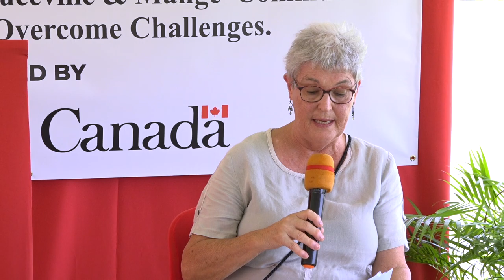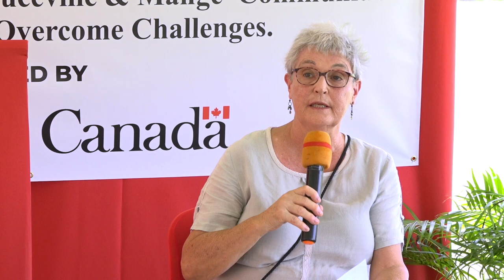Raise Your Voice Saint Lucia Inc Project Launch